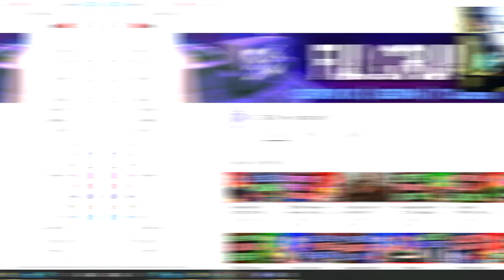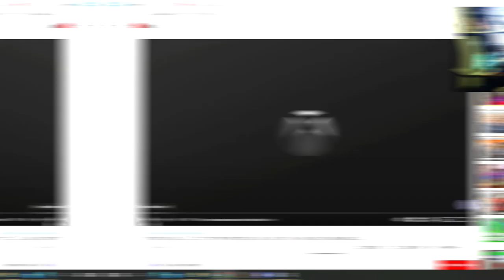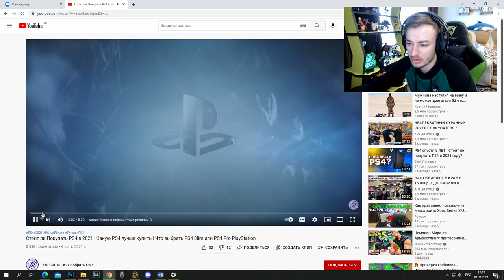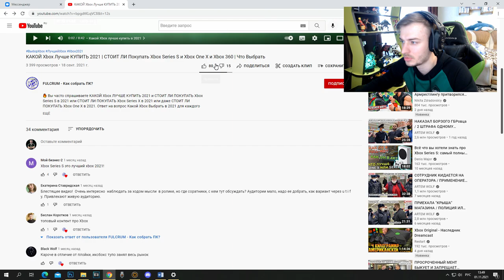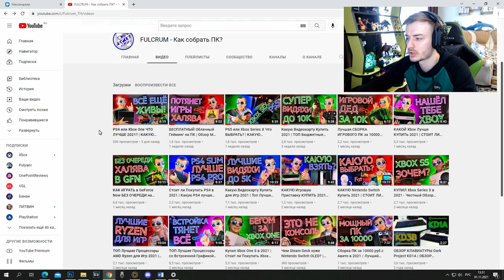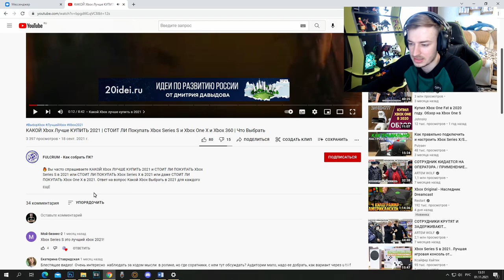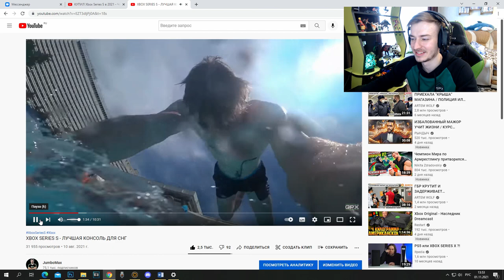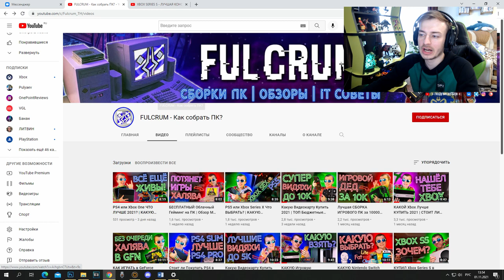У МЕНЯ УКРАЛИ ВИДЕО О XBOX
Расскажу о ситуации, с плагиатом моих видео о Xbox и Playstation